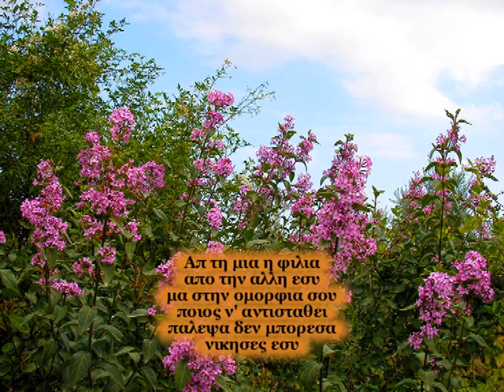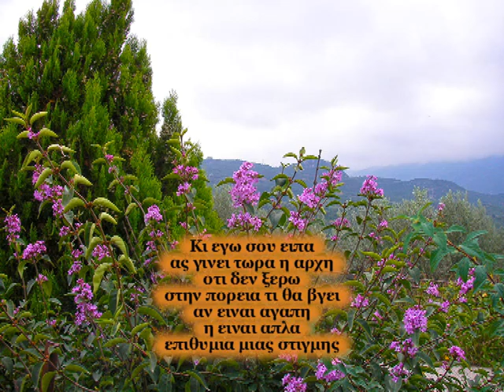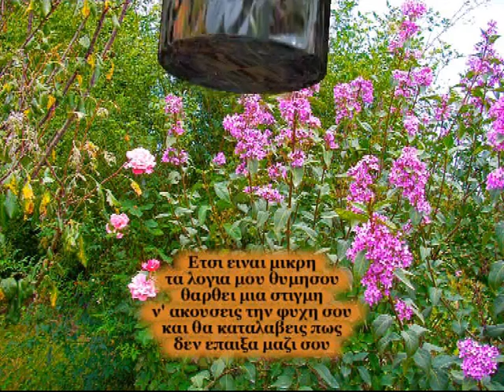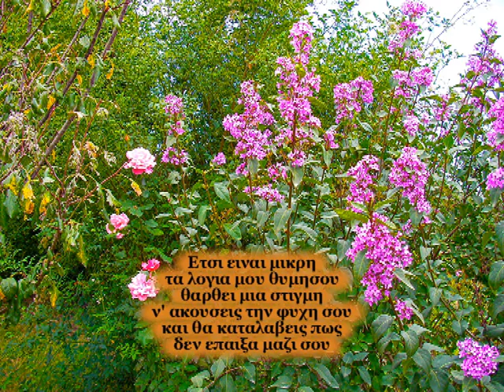Μα εσυ μου είπες - But you told me